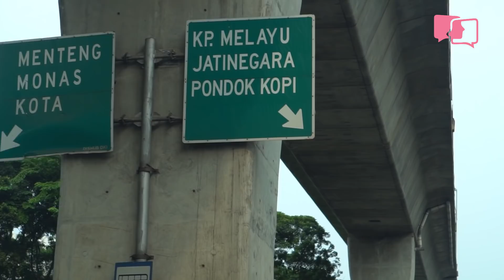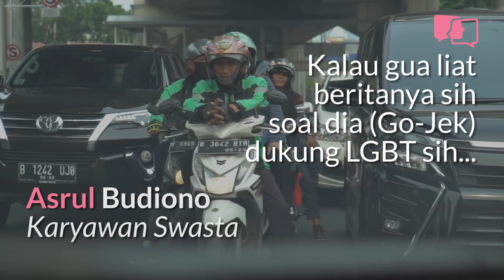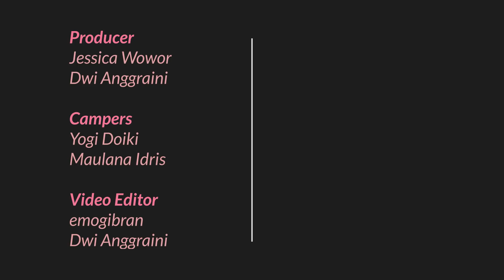DELETE GO-JEK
Go-Jek dikecam karena dianggap pro terhadap kaum LGBT. Asumsi mencoba berkeliling Jakarta ngobrol dengan mitra usaha Go-Jek soal dampak dari gerakan ini terhadap penghasilan mereka. Gak cuman itu, kami juga bertanya ke para pengguna aplikasi apakah beneran uninstall Go-Jek dari gadget atau enggak.
Gimana realitanya di lapangan?